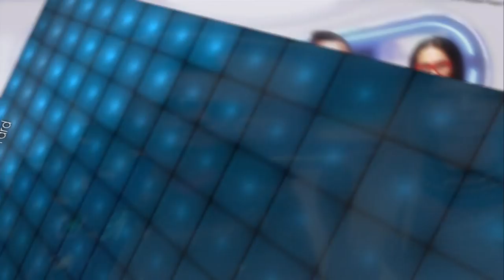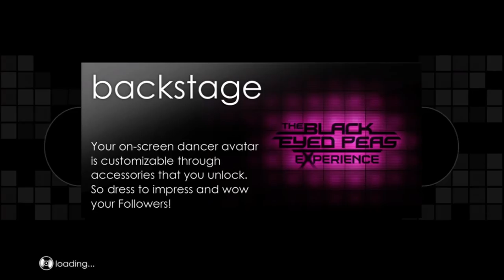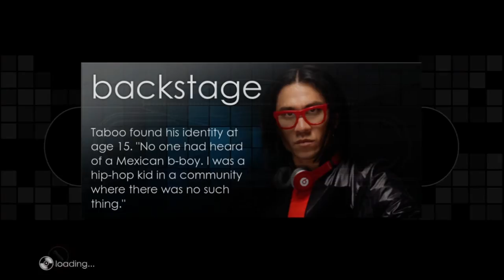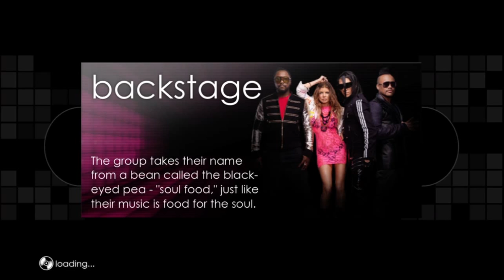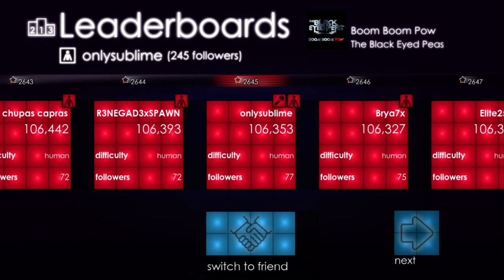The Black Eyed Peas Experience Boom Boom Pow tutorial and dance 720P gameplay Xbox 360 Kinect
720P gameplay.  Here is my first time playing a song with tutorial in The Black Eyed Peas Experience for the Xbox 360 Kinect.  The song is the first one, Boom Boom Pow.  You get lots of achievements with the very first song!